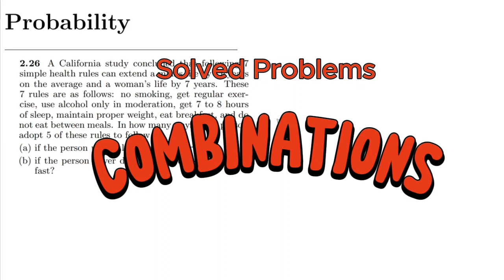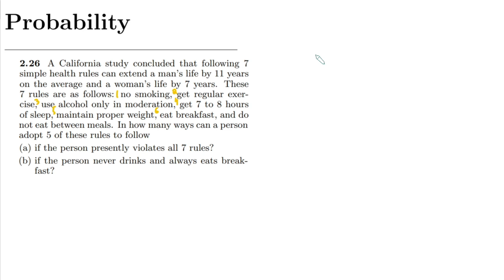Probability & Statistics for Engineers & Scientists by Walpole | Solution Chap 2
2.26 A California study concluded that following 7 simple health rules can extend a man’s life by 11 years on the average and a woman’s life by 7 years. These 7 rules are as follows: no smoking, get regular exercise, use alcohol only in moderation, get 7 to 8 hours of sleep, maintain proper weight, eat breakfast, and do not eat between meals. In how many ways can a person adopt 5 of these rules to follow
(a) if the person presently violates all 7 rules?
(b) if the person never drinks and always eats breakfast?

In this comprehensive video, we delve into the fascinating world of Probability and Statistics, focusing on the essential concept of combinatorics called combinations or selecting the number of random combinations from a superset. 📊📈

Understanding Probability and Statistics is important for data science, and it is where sample space comes into play. 🎯 In this video, we'll demystify these concepts and show you how to find the sample space from the given combinations. 📚 Also an easier method of finding combinations is explained, where the order of selection does not matter.

Join us on this educational journey as we unravel the secret probability of statistics, equipping you with the skills to analyze and interpret data like a pro! 🚀 Whether you're a student, researcher, or data enthusiast, this video has something valuable for everyone. 💡

Join us now and become a master in Probability and Statistics with our engaging and informative video! 🎓🔥

Happy Learning :-)